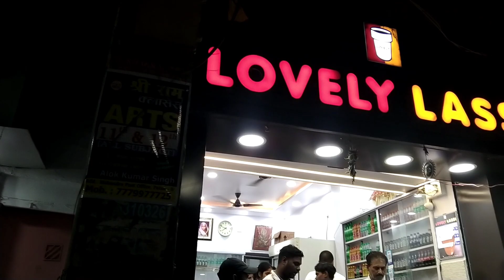बस ये कर लो 🙏 सारे दुख दूर हो जाएंगे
मैंने किया आप भी करके देखो जरूर फ|यदा होगा सारे दुख दूर होंगे मन को मिलेगी शांति और आपको बहुत अच्छा एहसास होगा😊